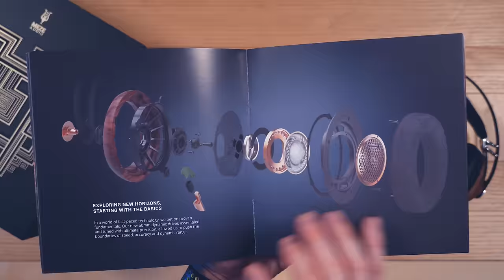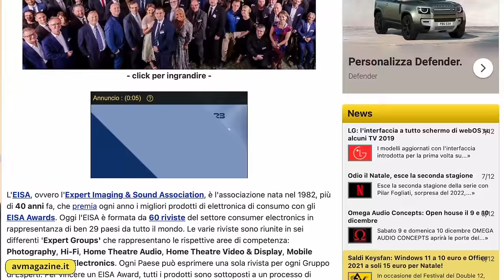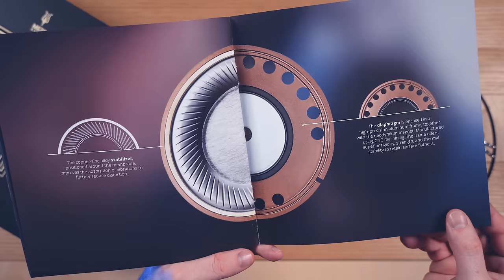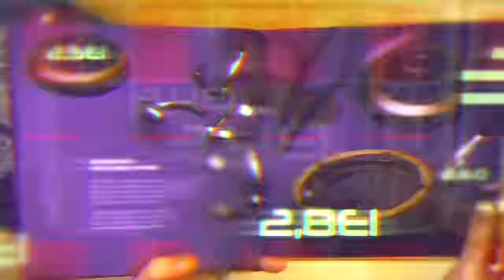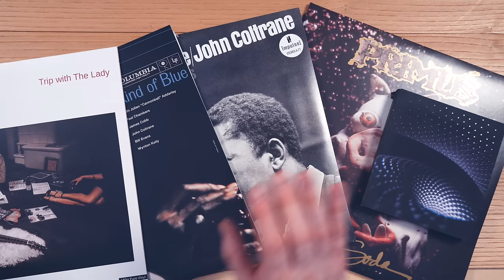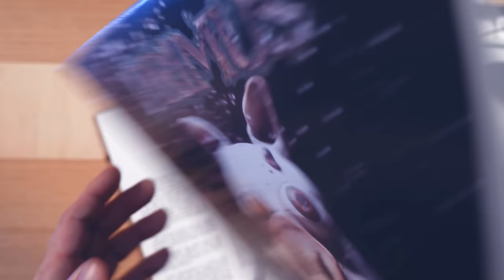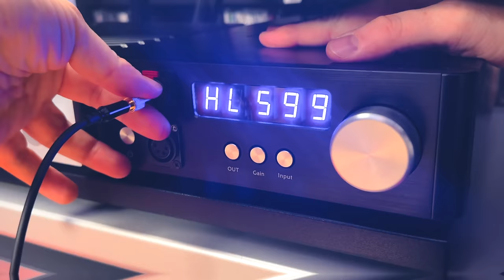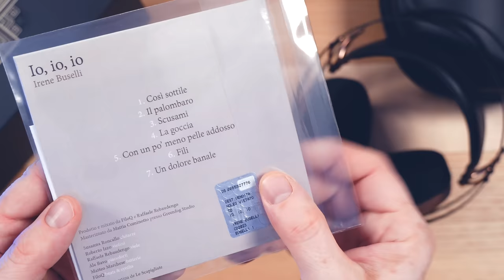LE MIGLIORI CUFFIE DELL'ANNO???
Le 109 PRO di Meze Audio hanno vinto il premio EISA come migliori cuffie dell'anno.
👇 CONTINUA SOTTO 👇

Ero curioso di capire se lo fossero davvero, così ho chiesto a Meze Audio di inviarmi un esemplare in prova per testarlo a fondo e confrontarlo con 99 Classics, Lyric ed altre cuffie in mio possesso come Sennheiser HD 650, Audio-Technica ATH-WP900 ecc...

✅ TUTTI I DISCHI DELLA PUNTATA
✅ I MIEI DISCHI DEL 2022
✅ I MIEI VINILI e CD
✅ LE MIE CASSETTE
✅ IL MIO SETUP AUDIO/VIDEO
✅ LE MIE CUFFIE
✅ LE MIE T-SHIRT